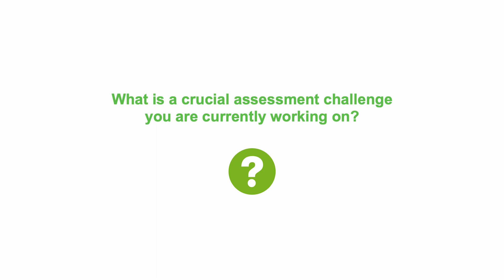Education Leadership Series - Part 1: Assessment Challenges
As the Diamond Sponsor of the 2019 IMS Global Learning Impact Leadership Institute, LearningMate had an opportunity to discuss current trends, challenges, and innovations with leaders in the education industry. Watch this video to hear about the top assessment challenges facing education today.